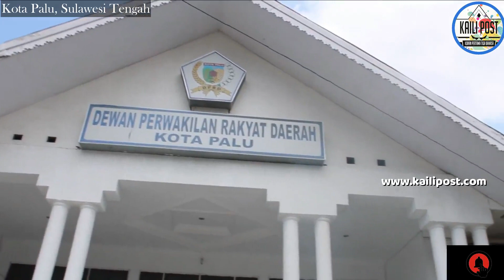Penambangan Batu Gajah di Lokasi pembangunan Huntap Satelit di Shelter Balaroa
Penambangan Batu Gajah pada lokasi Pembangunan Huntap Satelit di Shelter Balaroa, Kecamatan Palu Barat, disorot anggota DPRD Palu.

Salah seorang anggota Banggar DPRD Palu, Mohamad Syarif, mempertanyakan kliring kegiatan Penambangan Batu Gajah tersebut. Harga perkubik batu Gajah lanjut Syarif, berkisar Rp.350.000.
Sementara yang telah terjual sebanyak 3000 truk. Jika dijumlahkan, pemerintah daerah banyak mengalami kerugian akibat penambangan tersebut.

Bila dalam praktek penambangan batu Gajah tersebut terdapat oknum pemerintah yang melakukan permainan kotor tegas Syarif, pihaknya akan mengeluarkan rekomendasi untuk dilakukan pengusutan.

TIM KAILI TV